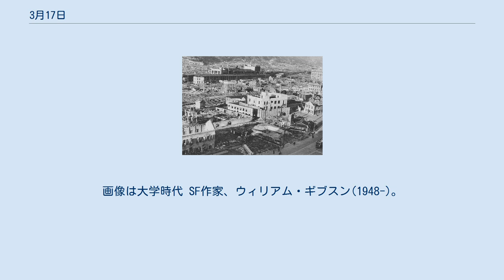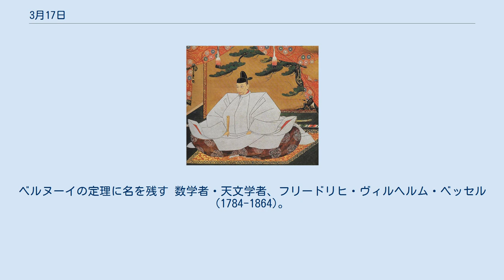3月17日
しちにち）は、グレゴリオ暦で年始から76日目（閏年では77日目）にあたり、年末までら 湯島聖堂完成(1690) イタリア王国成立(1861)。
画像は初代国王ヴィットーリオ・エマヌエーレ2世 神戸大空襲(1945) 豊臣秀吉(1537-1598)誕生 ダイムラー社を設立した技術者ゴットリーブ・ダイムラー(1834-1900) イラストレーター、ケイト・グリーナウェイ(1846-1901)。
彼女を記念した絵本の賞ケイト・グリーナウェイ賞がある。
画像は『メーデー』 第66代内閣総理大臣、三木武夫(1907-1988)。
画像は大学時代 SF作家、ウィリアム・ギブスン(1948-)。
代表作『ニューロマンサー』(1984)はサイバーパンクの代名詞 『自省録』を著した「哲人皇帝」マルクス・アウレリウス・アントニヌス(121-180)没。
 花山天皇(968-1008) 平安時代の武将、渡辺綱(953-1025)。
鬼の腕を切り落としたという 文学者ラ・ロシュフコー(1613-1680)。
しばしば引用される『箴言集』で知られる 数学者ダニエル・ベルヌーイ(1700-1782) 。
ベルヌーイの定理に名を残す 数学者・天文学者、フリードリヒ・ヴィルヘルム・ベッセル(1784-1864)。
年周視差を発見した他、数多くの業績がある ドップラー効果の関係式を見出した物理学者、クリスチャン・ドップラー(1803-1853) 原子物理学者イレーヌ・ジョリオ＝キュリー(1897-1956)、白血病で死去 公共建築に多くの仕事を遺した建築家ルイス・I・カーン(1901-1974)没。
画像はソーク研究所(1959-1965) アイルランドの聖パトリックの祝日